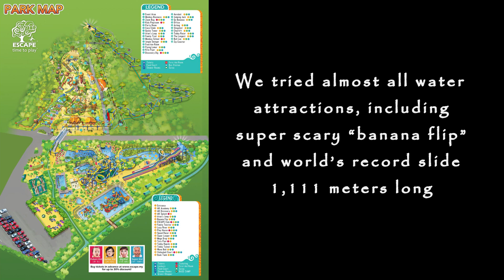Water attractions in Escape park. 3 October 2023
In this video you can see 3 water attractions we recorded. Unfortunately, we didn't have possibility to record all water attractions.

We tried almost all of them, including super scary "banana flip" and world's record slide 1,111 meters long.